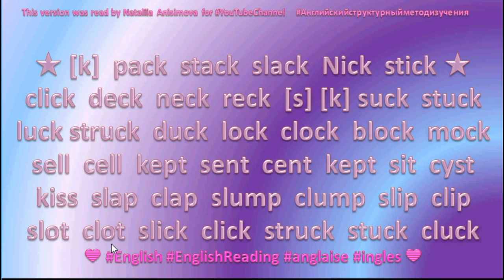⭐💙English Reading ⭐💙 72 clump slump